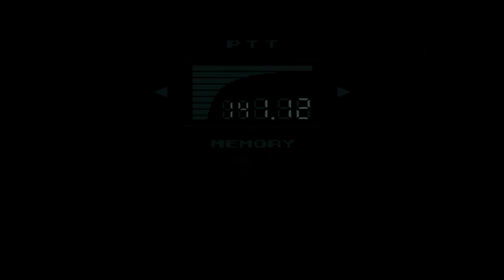Zagrajmy - Metal Gear Solid #13 - Snake VS Wolf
Pokonaliśmy, z resztką życia, ogromny helikopter. Nagle winda, która przedtem nie działała, ruszyła i czeka na nas. Tą windą dotrzemy na dół, gdzie czeka nas przeprawa przez jedyne pole prowadzące do hangaru z Metal Gear. Może być ciężko, szczególnie w samym środku okropnej śnieżycy...